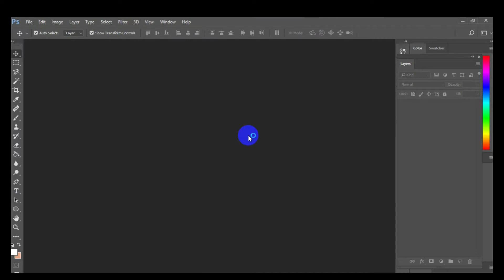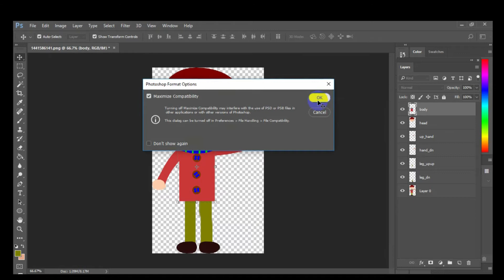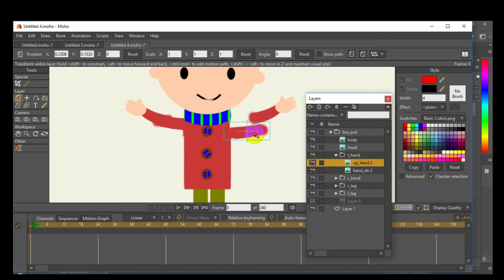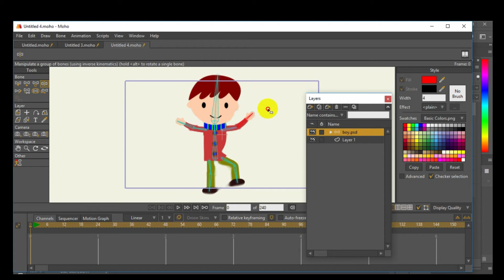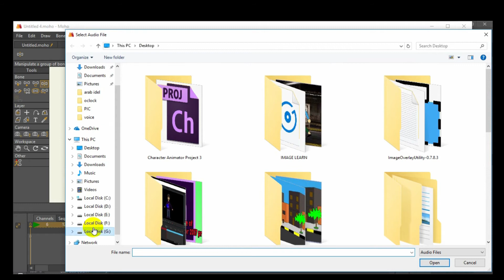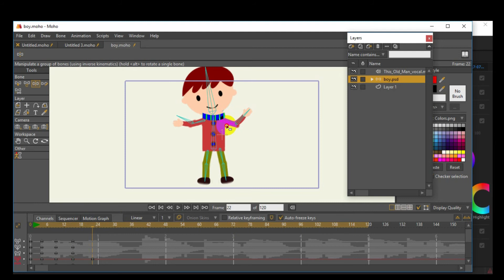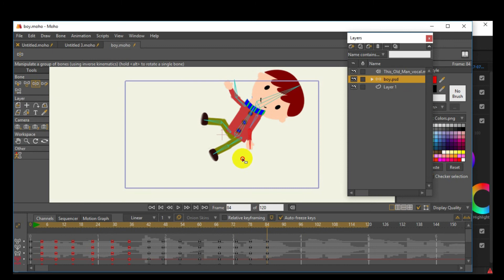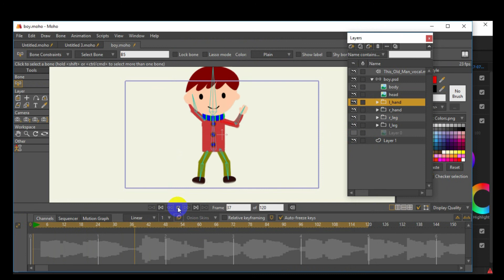0017 | الدرس السابع عشر| سلسلة دروس الانمي ستوديو MOHO 12 | تحريك الصوت مع الموسيقى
0017 | الدرس السابع عشر| سلسلة دروس الانمي ستوديو MOHO 12 | تحريك الصوت مع الموسيقى
دروس انمي ستوديو| درس رقص صورة جاهزة  || cartoon show
Motion  image with music
تم تنفيذ العمل ببرنامج انمي ستوديو موهو 12
cartoon show
Keshmesha (Laughter)
الموقع الالكتروني:
cartoon_show9
حسابنا في تويتر: